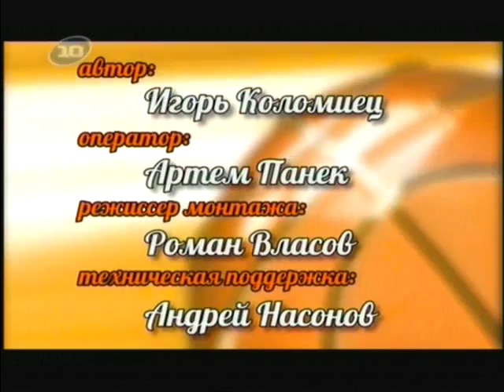Баскетбольные дневники УГМК, 05.02.2015